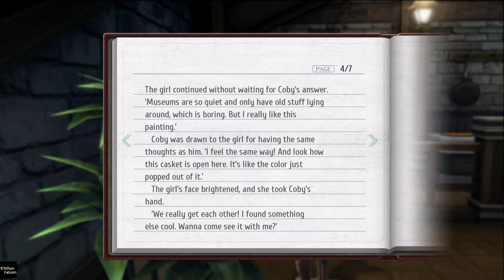Brandy Recognition | The Legend of Heroes: Trails of Cold Steel IV | Part 142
We head back to Alster to help out the local Brewery.